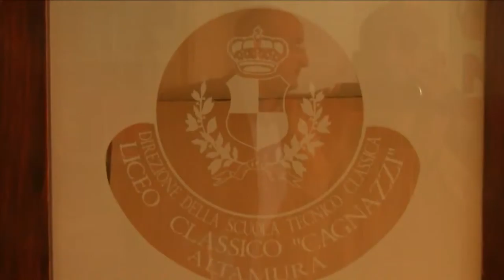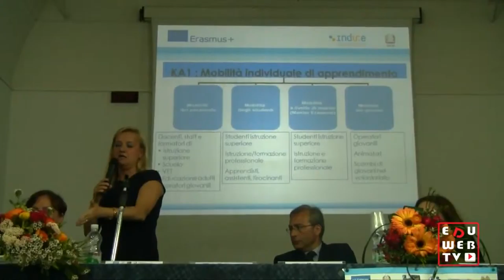Servizio Eduwebtv Puglia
Giornata dedicata al programma Erasmus Plus al Liceo Cagnazzi di Altamura.
Sara Pagliai e Lorenza Venturi presentano le iniziative e le opportunità del Programma